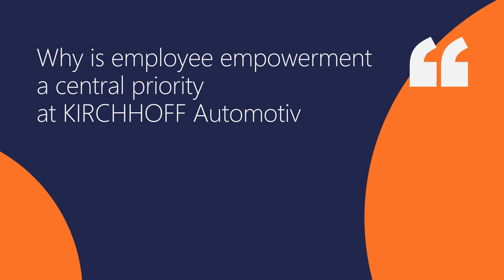Why is employee empowerment a central priority at KIRCHHOFF Automotive?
View full interview with Lisa Kitterer, Global Director Employee Development, Mary Sinischo, Employee Development Manager, KIRCHHOFF Automotive